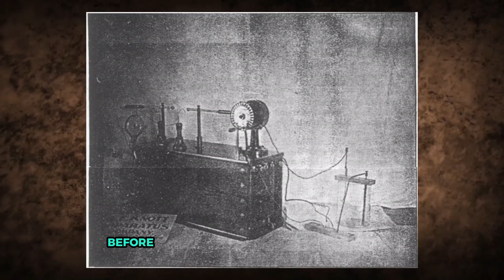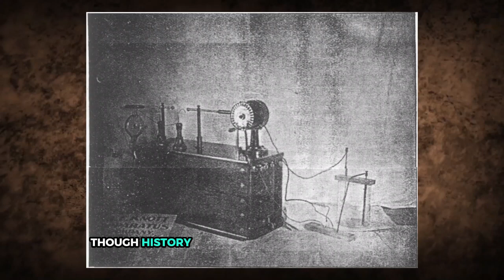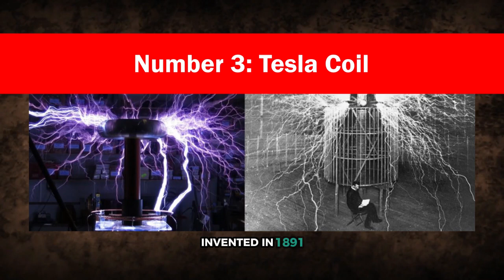15 Most SHOCKING Inventions of Nikola Tesla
Nikola Tesla wasn’t just ahead of his time—he was in a league of his own. These 15 shocking inventions weren’t just innovative, they were unreal. From wireless energy transmission to machines that allegedly triggered earthquakes, Tesla’s mind blurred the line between science and sci-fi. Some of these ideas still haven’t been matched—or explained.

While others were playing with wires, Tesla was building devices that could power cities without cables, light bulbs that worked without filaments, and tech that governments quietly shelved. These inventions weren’t just wild—they were dangerous. Let’s plug into the madness of a genius the world barely understood.

You can also find us with:

15 Most SHOCKING Inventions of Nikola Tesla
tesla’s most insane inventions
wireless energy by nikola tesla
tesla earthquake machine
real tesla coil experiments
nikola tesla lost inventions
secret technology by tesla
most powerful tesla creations
tesla inventions suppressed
tesla’s wireless power transmission
tesla’s death ray truth
nikola tesla vs thomas edison
forgotten tesla devices
tesla’s work on free energy
hidden genius of nikola tesla
nikola tesla tech still unsolved
banned inventions of tesla
most futuristic ideas by tesla
crazy science by nikola tesla
tesla’s machine to contact aliens
tesla’s invention that changed the world
unknown tesla projects
government files on tesla
controversial tesla devices
tesla’s radio-controlled boat
top inventions by nikola tesla
tesla’s global power system
dangerous tech by tesla
scientific secrets of nikola tesla
tesla vs modern technology
nikola tesla energy breakthroughs
weirdest inventions of tesla
light without wires by tesla
history-changing inventions by tesla
tesla’s idea of wireless world
unexplained science from tesla
tesla’s remote energy transfer
early robotics by nikola tesla
tesla’s time travel experiment
inventions that shocked scientists
tesla’s magnetic field weapon
electricity without wires
top 15 tesla creations
mind-blowing inventions by tesla
tesla’s zero point energy theory
tesla’s legacy in modern tech
devices ahead of their time
nikola tesla’s genius revealed
technologies we still don’t understand
tesla’s inventions that vanished
tesla’s impact on future science

Which of Tesla’s creations do you think they don’t want us to talk about? Drop it in the comments below—let’s go full conspiracy.